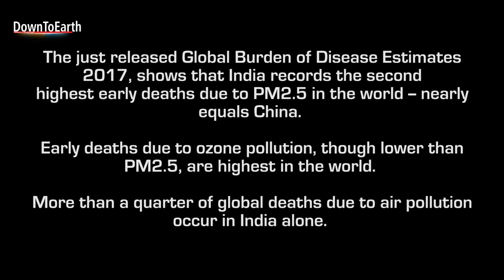Anumita Roy Chowdhury reacts to Global burden of Health Study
The Centre for Science and Environment demands urgent intervention and action in view of the results from the new analysis of global burden of disease (GBD) estimates released by the US based Health Effect Institute (HEI) today. While globally air pollution causes more than 4.2 million early deaths, of these 1.1 million deaths occur in India alone – this is more than a quarter of global deaths. India now nearly equals China which scores the highest number of early deaths due to PM2.5.

Worse, India now tops the dubious list of highest number of early deaths due to ozone pollution. This is

33 per cent higher than China second in the rank. GBD results provide the clinching evidences on rising

health risk in India.